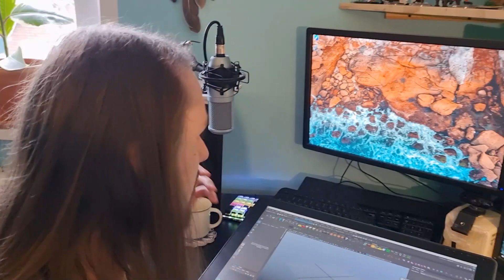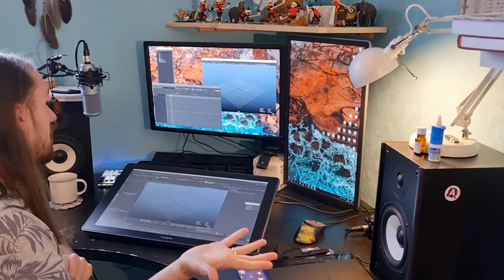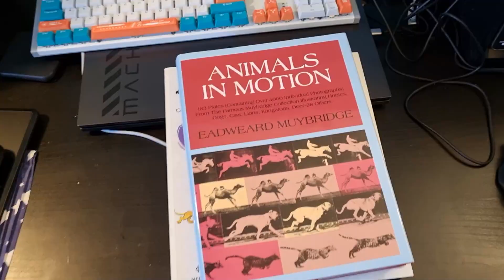Рабочий кабинет аниматора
Самое интересное, как известно, - остаётся за кадром 😉  Что же происходит за кадром Animationschool?
Сегодня мы отправимся в гости к Владу Калинину и узнаем, где и как работает 3D аниматор.

Большую часть времени современный аниматор проводит - за компьютером. Поэтому важно правильно устроить свое рабочее место, чтобы было комфортно и удобно работать.
Влад Калинин покажет, как устроен его кабинет, что ускоряет работу и делает ее более удобной, и расскажет об окружающих его приятных мелочах 😊

Добро пожаловать! ❤️